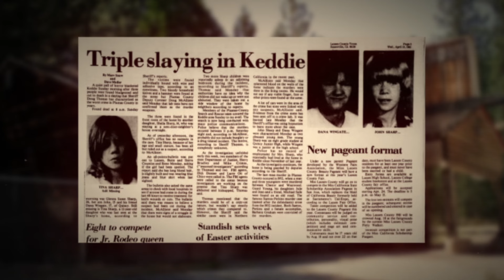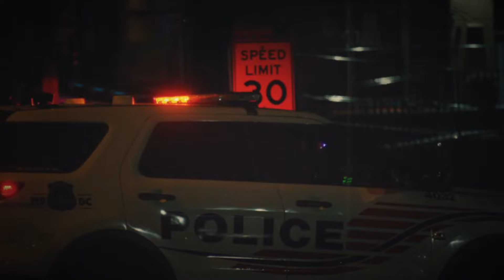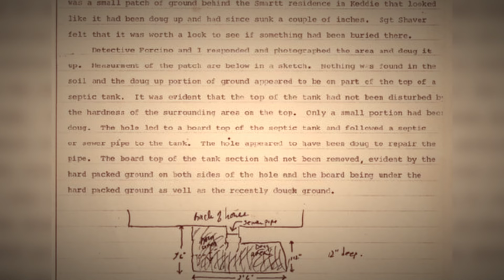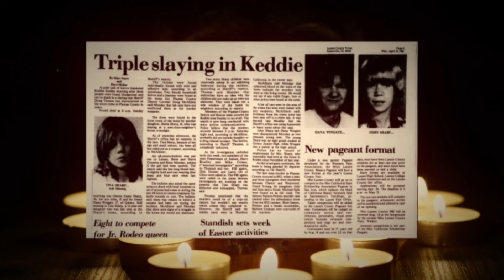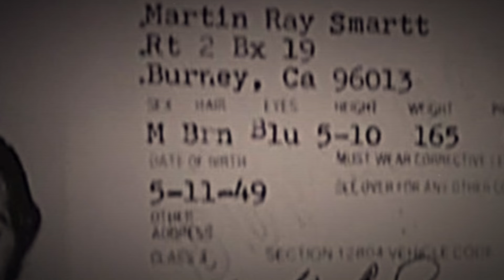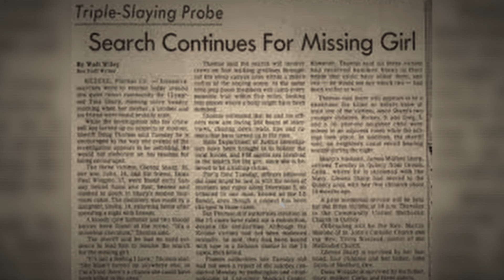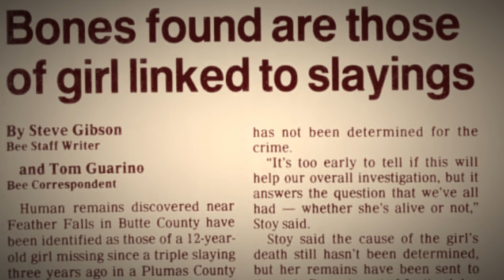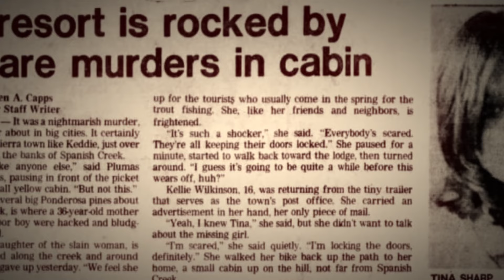UNSOLVED: The Sadistic Case of the Sharp Family | Keddie Cabin Incident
On the morning of April 12, 1981, Sheila Sharp, a 14-year-old girl, returned to her family's cabin, Cabin 28, after spending the night at a friend's house. She discovered the gruesome scene: Her mother, Glenna "Sue" Sharp, her brother John Sharp, and John's friend Dana Wingate were no more. They had been brutalized. Sheila’s two younger brothers, Rick and Greg, and their friend, Justin Smartt, were found unharmed in a nearby bedroom. Sheila's younger sister, Tina Sharp, was missing. The crime scene was chaotic, with clear signs of a violent struggle. The evidence seemed to suggest the perpetrators had attempted to clean up the crime scene. The investigation faced several challenges, including a lack of immediate leads and potential contamination of the crime scene. Over the years, multiple theories and suspects have been considered. One prominent theory involved two local men, Martin Smartt and his friend John "Bo" Boubede. Both had dubious alibis and exhibited suspicious behavior, but there was insufficient evidence to charge them at the time.

In 1984, three years after the murders, the remains of Tina Sharp were discovered near Feather Falls in Butte County, approximately 50 miles from Keddie. This discovery added another layer of mystery to the case. The case remained cold for decades, but renewed interest in the early 2000s led to re-examination of the evidence. Modern forensic techniques, such as DNA analysis, were applied, and some new potential evidence was uncovered. However, as of now, no definitive conclusions have been reached, and the case officially remains unsolved. The Keddie Cabin 28 murders remain one of California's most infamous unsolved true crime cases, shrouded in mystery and speculation. The brutality of the crime and the subsequent disappearance and discovery of Tina Sharp have kept public and investigative interest alive for over four decades.

Intro 0:00
Summary 0:03
The Sharp Family 1:25
The Incident 4:20
Witnesses 9:33
Investigation 10:08
Marty Smartt 13:53
John Boubede 16:55
Tina Sharp found 20:06
Bungled Investigation 21:20
Theories 22:33
Updates on the case 25:21

Stock footage and images from Pexels and Pixabay